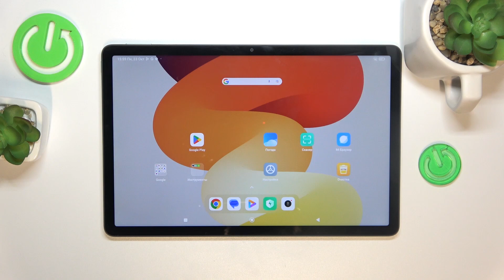redmi pad se | Как поменять язык системы Redmi Pad SE - Как настроить язык интерфейса Redmi Pad SE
Добро пожаловать на наш канал! Сегодня мы познакомимся с устройством Redmi Pad SE и покажем, как изменить язык сестимы. Для того, чтобы установить другой язык устройства Redmi Pad SE, внимательно посмотрите это видео. Выполните несколько простых шагов, чтобы изменить язык интерфейса на Redmi Pad SE.

Как поменять язык системы Redmi Pad SE? Как настроить язык интерфеса Redmi Pad SE? Как установить другой язык на Redmi Pad SE?